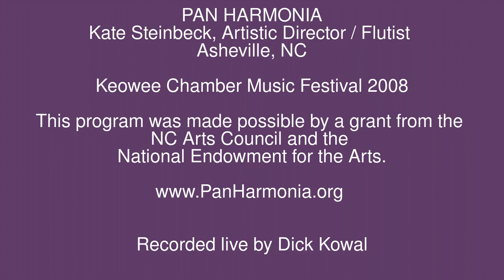Frank Martin: Sonata da Chiesa for flute and organ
Kate Steinbeck, flute • Eric Wall, organ

Frank Martin: Sonata da Chiesa (1938)

PAN HARMONIA
Kate Steinbeck, Artistic Director / Flutist
Asheville, NC

Keowee Chamber Music Festival 2008

This program was made possible by a grant from the NC Arts Council and the National Endowment for the Arts.

Recorded live by Dick Kowal